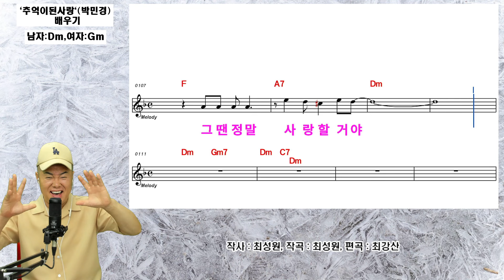`추억이 된사랑`(박민경) - 배우기